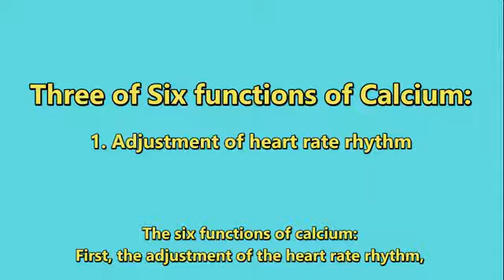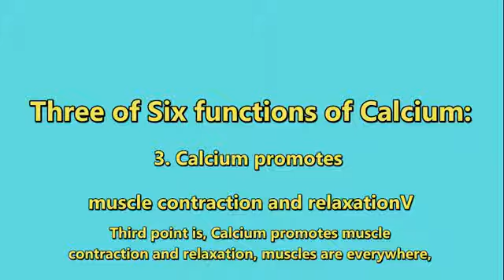2 video sur le Calcium de Tiens avec Wu Lanying